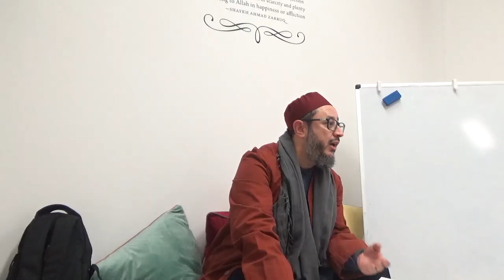How is my duah accepted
An excerpt from a class on al-Jawahara Tawheed with Shaykh Ahmed Saad on 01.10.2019 in Milton Keynes at Lote Tree Hub.  This is taken from line 84

for more classes in Milton Keynes with quality scholarship.